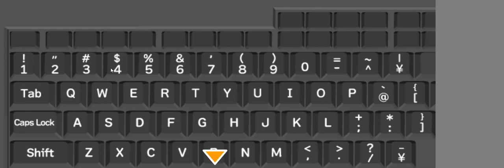[Neutral] Mini Escape 2 (HTML5) Walkthrough